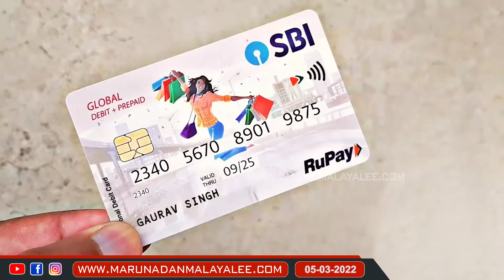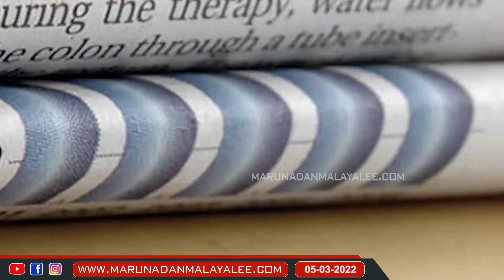ആ 60 കിമീ നീണ്ട റഷ്യൻ സേനയെവിടെ..? I Russian army convoy to Ukraine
കീവിനെ തച്ചുടക്കാൻ നീങ്ങിയ 40 മൈൽ നീണ്ട റഷ്യൻ സേനയെവിടെ..?